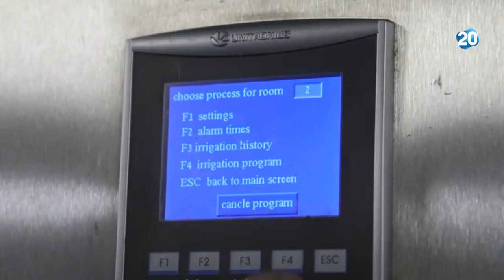הפטריוטים - משאל משרד הכלכלה: כיפת ברזל היא ההמצאה הישראלית של כל הזמנים